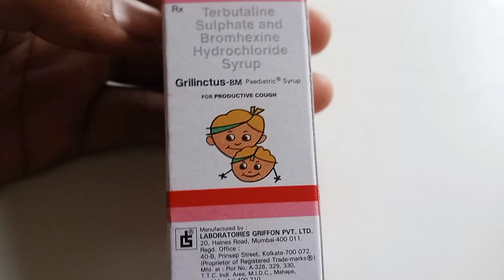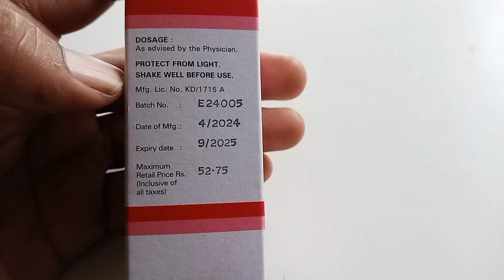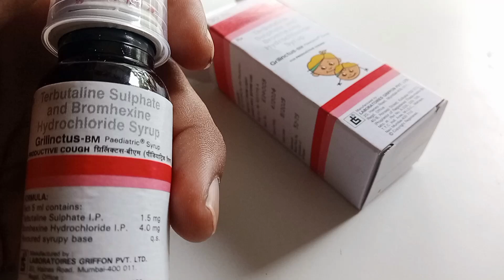Grilinctus BM Paediatric syrup uses in hindi | क्या बच्चा खांसी में सांस नहीं ले पा रहा है ?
ORGANIC INDIA Women Well Being 60 Veg Capsules

Video Highlights
Can grilinctus-bm be given to children?
Is Grilinctus for dry cough?
What is the difference between Grilinctus cough syrup and Grilinctus-BM?
सूखी खांसी के लिए ग्रिलिंक्टस है?
क्या ग्रिलिंक्टस बीएम भारत में प्रतिबंधित है?
कौन सा बेहतर है, ग्रिलिंक्टस या एस्कोरिल?